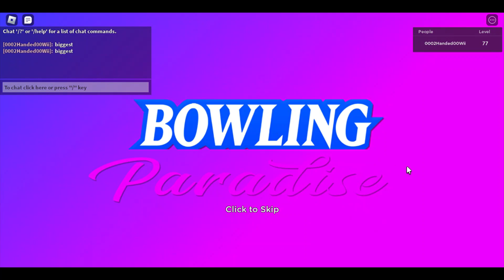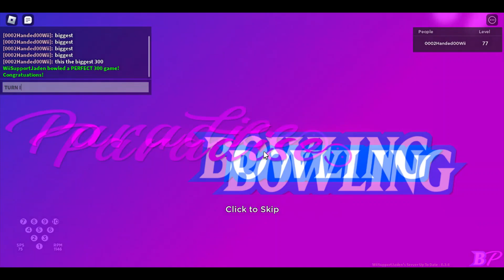biggest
this the biggest bounce